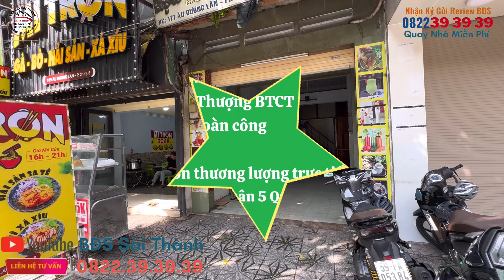Giảm 500Tr Nhà Mặt tiền có vỉa hè 6m Trệt 2 lầu sân thượng 5X20 Giáp Quận 5 #0822393939 #0922393939